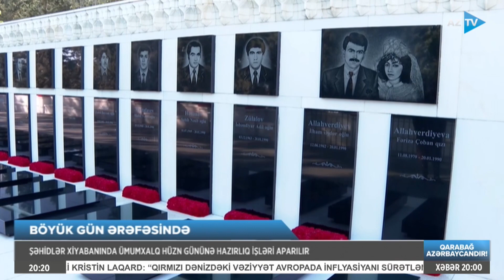Şəhidlər xiyabanında Ümumxalq Hüzn Günü ilə bağlı hazırlıq işləri gedir